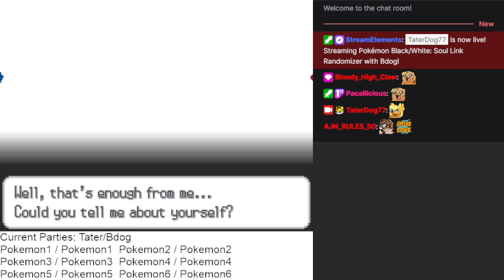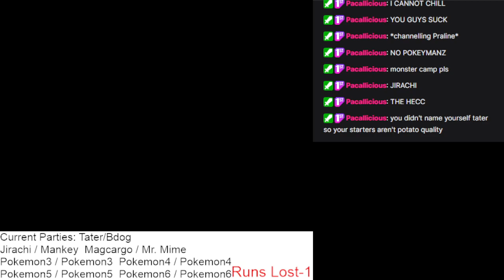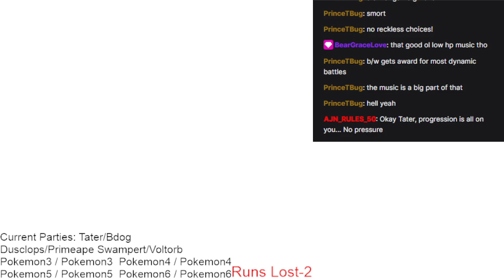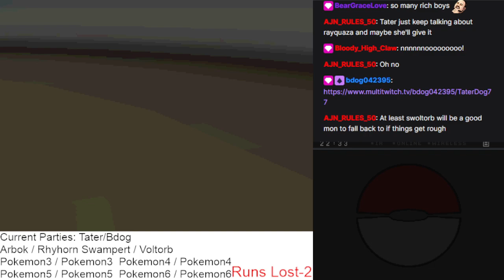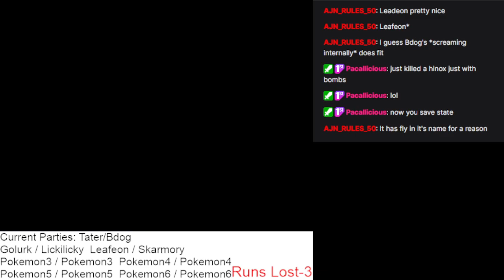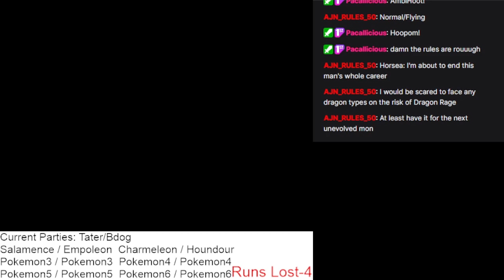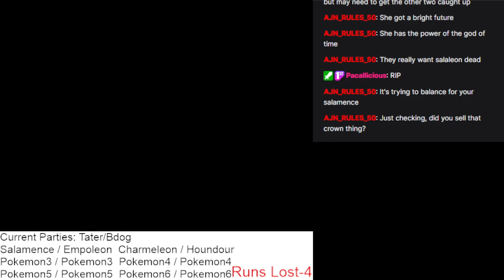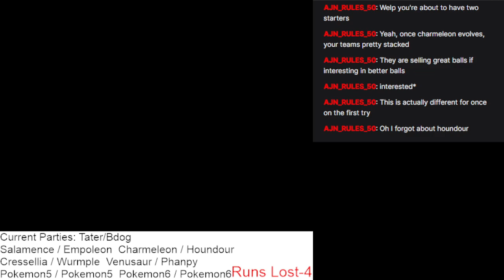Pokemon B/W Romhack Randomizer Soul Link Nuzlocke with Bdog Day 1